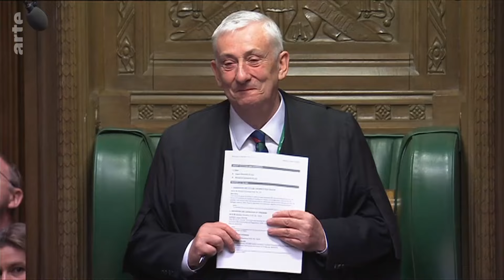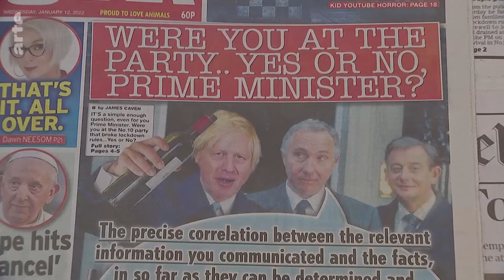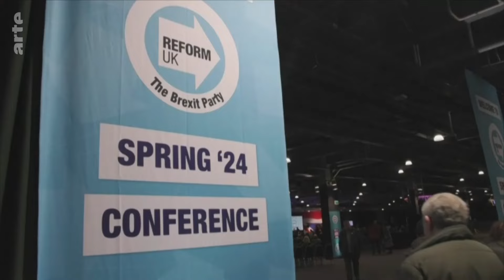UK Elections: Hard Times for the Tories? | ARTE.tv Documentary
After 14 years of rule, the UK general election on 4 July looks like the end of the road for the Conservative Party in government. The opposition Labour Party leads the polls by around 20 percent as the Tories’ infighting, scandals and questionable record in government makes the election hard for them to win.